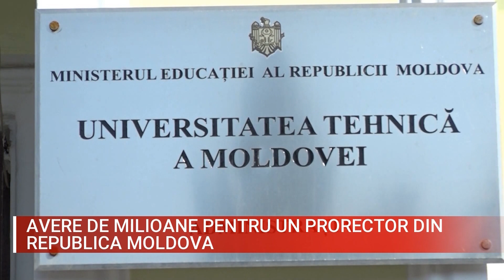AVERE DE MILIOANE PENTRU UN PRORECTOR DIN REPUBLICA MOLDOVA